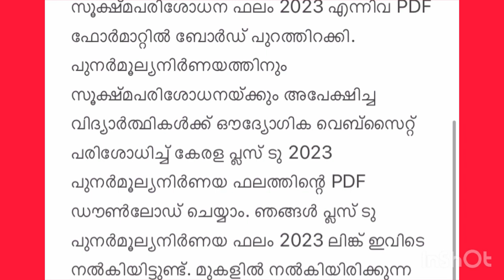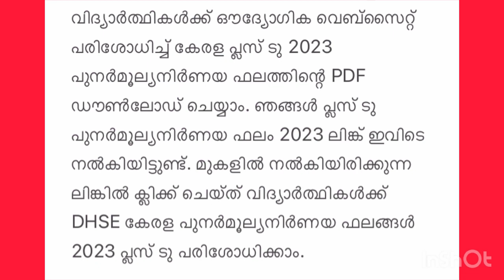Plus two revaluation results 2023 published 💯✔️